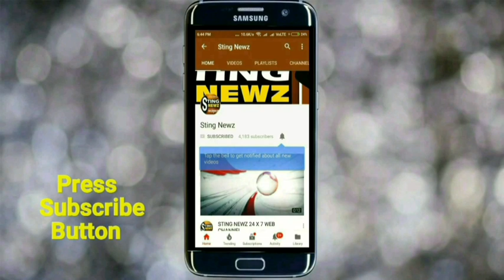নদিয়ার কৃষ্ণনগরে লক ডাউনের চিত্র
কৃষ্ণনগরে লক ডাউনের চিত্র